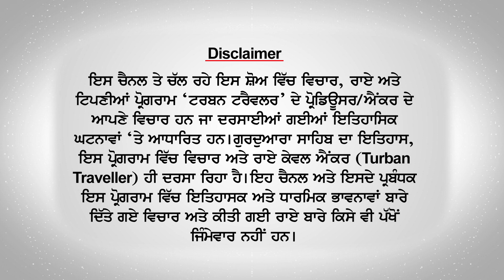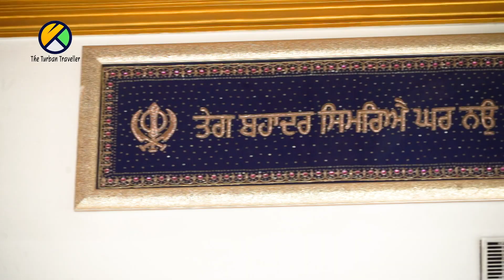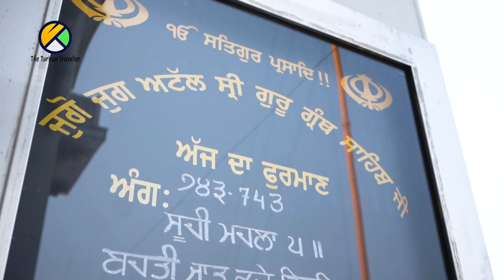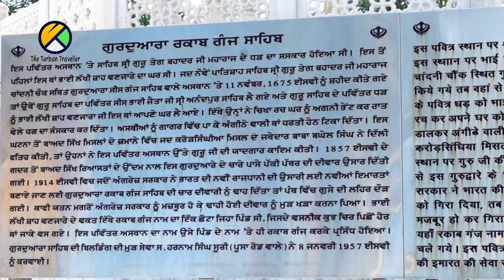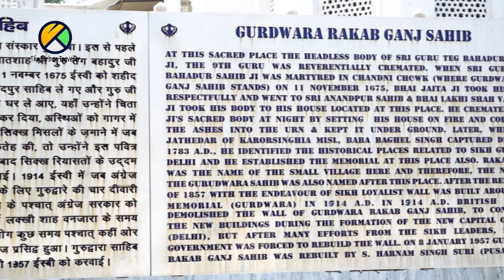EP-12, Shahadat Yatra | Gurudwara Sri Rakab Ganj Sahib Ji, Delhi | The Turban Traveller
In this Episode we will take you to Gurudwara Sri Rakabganj Sahib, Delhi. This used to be the house of Lakhi Shah Vanjara where he cremated Sri Guru Teg Bahadur Sahib Ji’s body by burning his house

Spiritual Journey of The Turban Traveller Yatra Sri Guru Teg Bahadur Sahib Ji

THE TURBAN TRAVELLER TEAM
Producer:

Director & Anchor:
Amarjeet Singh Chawla “ The Turban Traveller “

DOP: Omkar Lotankar

2nd Camera: Sobhit Sharma

Research Assistant: Simran Kaur

Graphics: Guneet Singh

Editor :
Sardar Harsimran Singh

Gaffer Cum Pilot:
Rajender Singh Hundal

Runner: Ajay Kumar & Vikas

SINGERS
Kanwar Grewal
Gyani Surender Singh ji (Satyam Wale)
Bhai Jaskaran Singh Patiala Wale
Parneet Mehar Kaur
Khushwant Singh
Sunny Jandu
Utkarsh Sharma
Abhishek Mathur

LYRICST
Jaideep Saarang
Jagtar Singh
Swaran Singh,

MUSIC
Sunny Jandu
Rohit Kumar
Dinesh D.K.

MIX MASTER
Sanjay Paul

Baniramma
Hakko
Bimbra
Insta360
DJI
LaCie

“DHAN DHAN SRI GURU TEG BAHADUR SAHIB JI” blessed me and gave me strength & courage to do his journey, because of his blessings only I am able to do this journey | “The Turban Traveller”

SPECIAL THANKS :
PTC Network & their team
Kanwar Grewal (Sufi Singer)
Dr. Dalvinder Singh (Historian)
S. Bhagwan Singh Kojhi (Historian)
Gyani Surender Singh (Satyam Wale)

Kamal Singh Dhillon, Hongkong
Global Sikh Vision London
Intellectual Punjabi Chamber of Commerce (IPCC)

Ministry Of Tourism & Culture Govt. of Punjab

Deputy Chief Minister Shri Manish Sisodia, Delhi Government

Jagdeep Singh (Director, Delhi Tourism)

My most sincere & humble thanks to My family. My family is my back bone and without their support my journey was not possible.